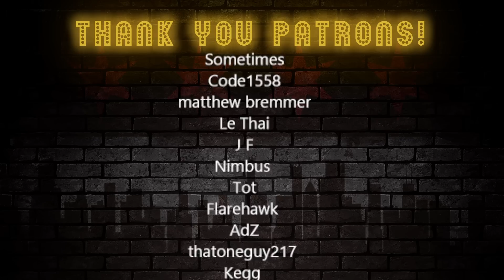Vet Reacts to 577 TYRANNOSAUR 🦖 (The REAL T-Rex Rifle !!!) By Kentucky Ballistics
0:00 Intro
3:19 Reaction Start
26:43 Outro